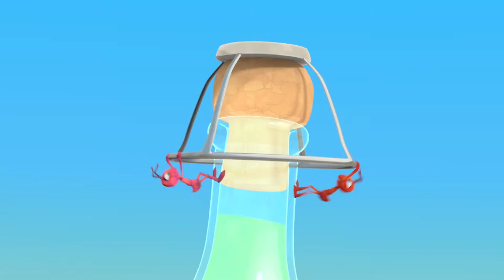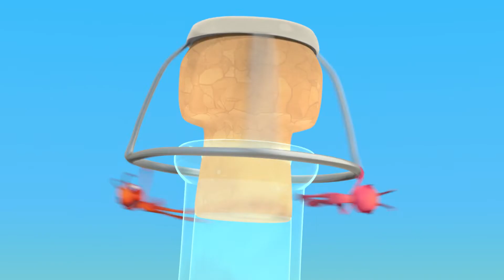Bug Zapper | Funny Insects Cartoon! | Antiks - Kids Cartoons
Joey and Boo become transfixed by a mysterious alien light-form.

► TIMESTAMPS:

00:00 Bug Zapper
02:04 That Sinking Feeling
03:59 All in the Mind
05:55 Frozen
07:50 Bottle Rocketeers
09:46 Grand Thief Apple
11:41 Ants at a Picnic
13:45 A Pear of Losers
15:40 Killing Time
17:36 Bubble Trouble
19:31 Heavy Weight Chumps
21:27 Speed Freaks
23:22 Road Block
25:17 Box of Delights
27:13 Sticky Sweet